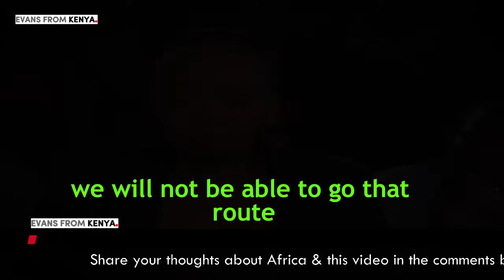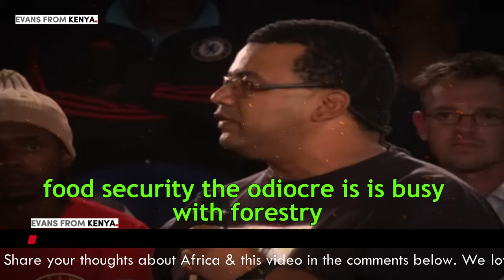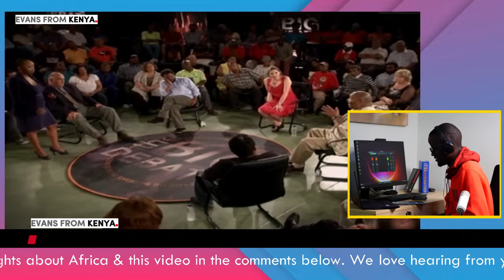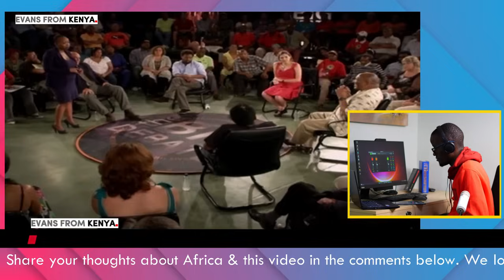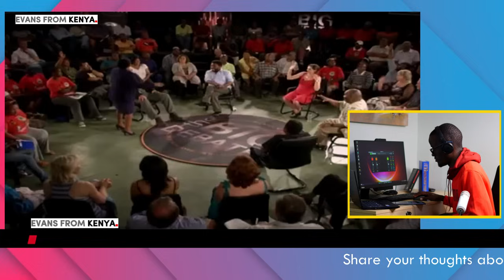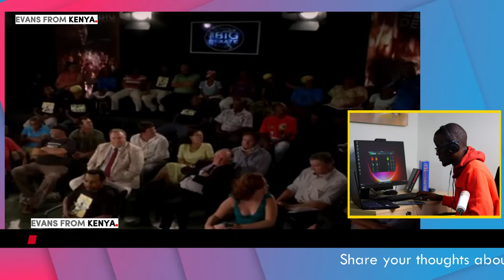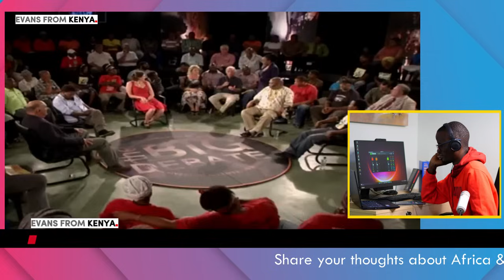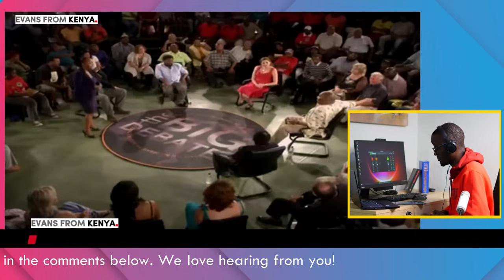Angry Africans call out White lady to return stolen land from Africans